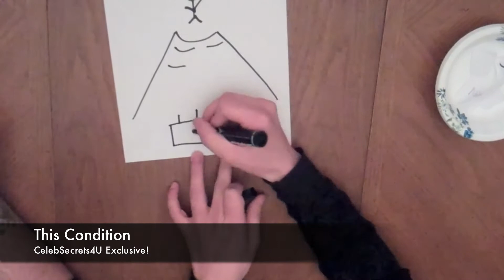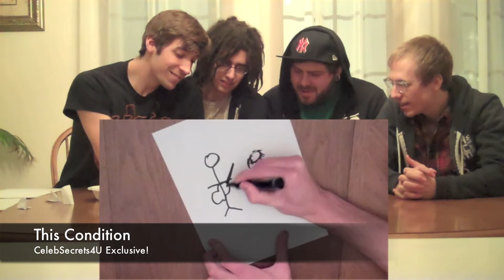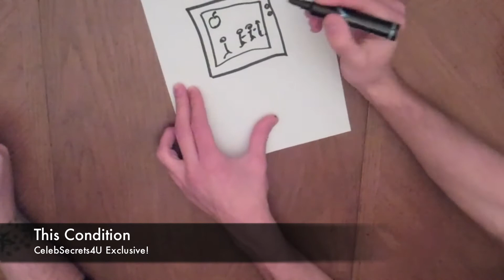Play Pictionary with THIS CONDITION!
This Condition puts their own twist on our interview by making it a game of Pictionary.